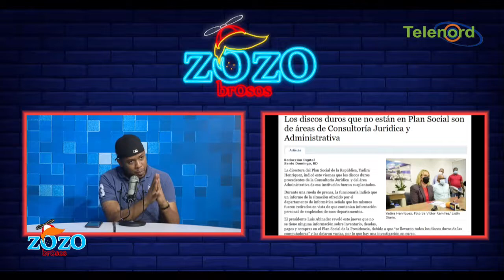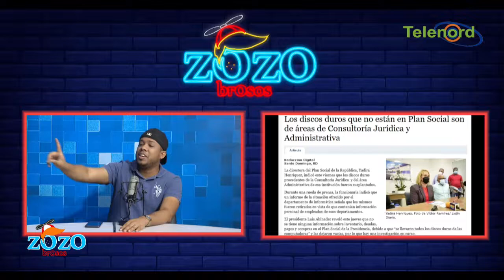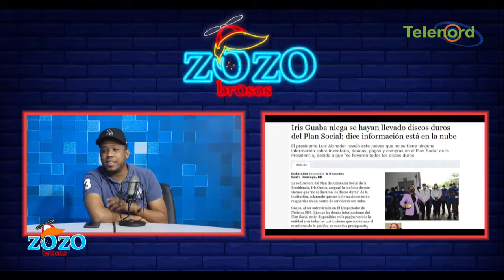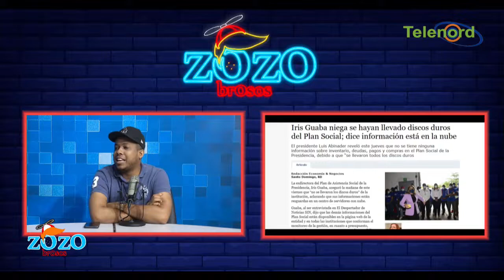El misterio de los discoduro desaparecidos del Plan Social